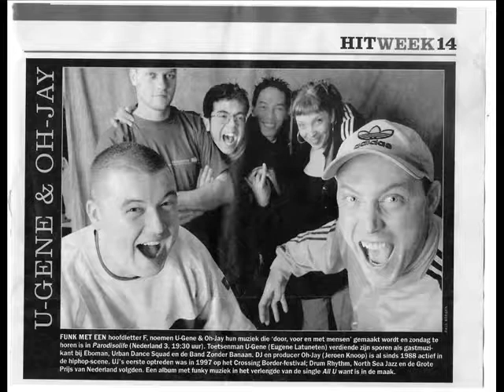UJ with Friends - "So Real" (Will Nuruwe )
Eugene Latumeten (U-Gene), Jeroen Knoop (Oh Jay), Coen Grooten (Are MC), Martijn van Lanen (DTF), Monique Bakker (Moon Baker), Will Nuruwe